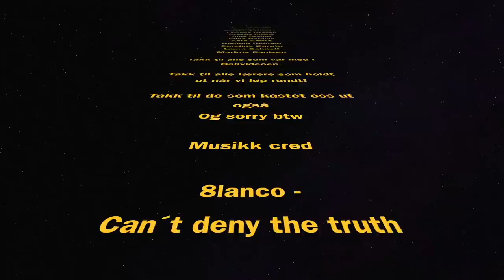BALLVIDEO ROTHAUGEN SKOLE 2019